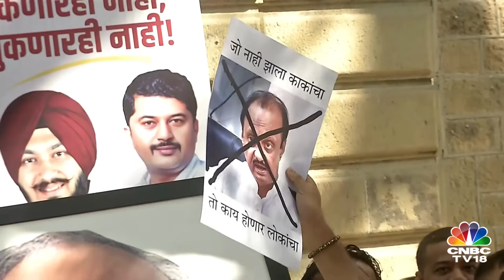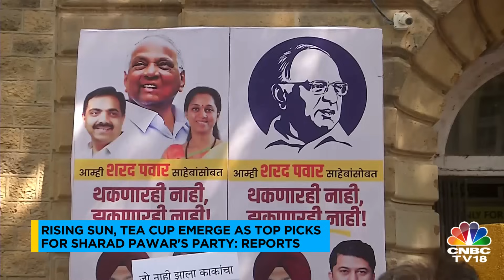Sharad Pawar's Party Gets New Name Day After Ajit Pawar Faction Declared ‘Real’ NCP | N18V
Pawar Vs Pawar: The Election Commission of India has approved Nationalist Congress Party - Sharadchandra Pawar as the new name for Sharad Pawar's party. This comes after the election body declared Ajit Pawar's faction as the 'real NCP'. EC is yet to allot a new symbol to the Sharad Pawar's camp.

n18oc_politics